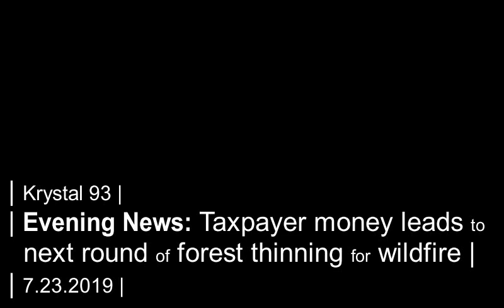Tax money goes to work for wildfire mitigation in Wildernest, Mesa Cortina... on Krystal 93 news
SEGMENTS

0:08 -- Breck man missing since July 17 found dead in Blue River
0:30 -- How 1A taxpayer funding leads to fuel breaks, forest thinning and wildfire safety in north Summit
1:42 -- Owners of OxyContin win big in Vail Resorts' purchase of Peak Resorts
2:08 -- The latest on a downtown Breckenridge parking structure
2:49 -- Breck council votes on dockless scooters, Frisco hears about county-wide nicotine tax
3:22 -- Fire danger today
3:25 -- National sports
3:30 -- Local sports

Preview image by West Metro Fire Rescue.